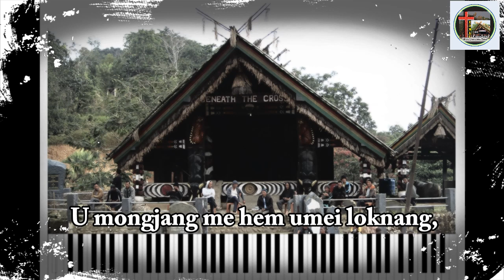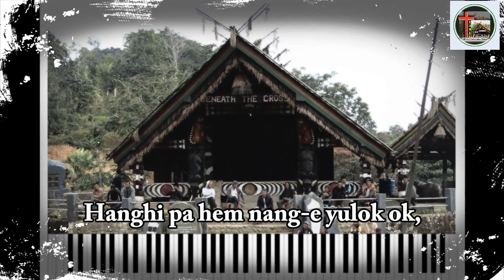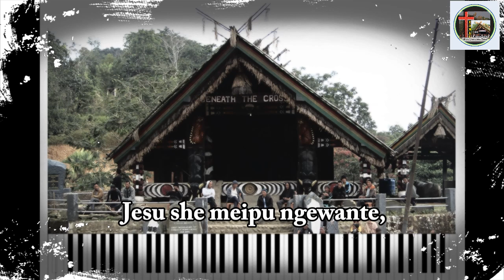Konyak Hem No. 439: "U MONGME WANGNGAI" (Sunshine in my Soul)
Some of the letter "U" must be read as "U with diaeresis (double dot above)"  in the lyrics. Sorry for the inconvenient.